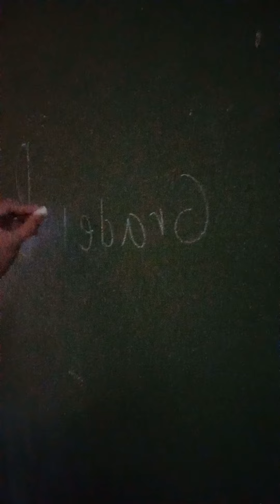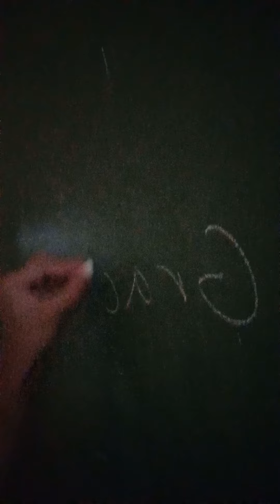First Vlog AMMS July 3, 2021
First Time Nag-Vlog Sa School